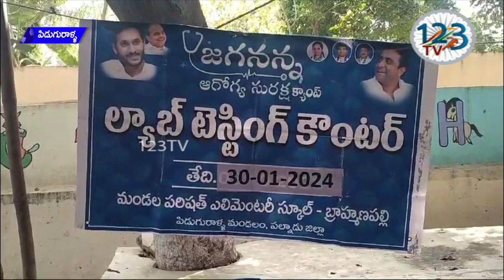పిడుగురాళ్ల మండలం బ్రాహ్మణపల్లి గ్రామంలో నీ ఎలిమెంటరీ స్కూల్ నందు నిర్వహించి యున్నారు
ఆంధ్రప్రదేశ్ ప్రభుత్వం ముఖ్యమంత్రి వైయస్ జగన్మోహన్ రెడ్డి పేద ప్రజల ఆరోగ్యమే లక్ష్యంగా ప్రతిష్టాత్మకంగా చేపట్టిన జగనన్న ఆరోగ్య సురక్ష రెండో విడత కార్యక్రమంలో భాగంగా ఈరోజు గురజాల నియోజకవర్గం పిడుగురాళ్ల మండలం బ్రాహ్మణపల్లి గ్రామంలో నీ ఎలిమెంటరీ స్కూల్ నందు నిర్వహించి యున్నారు ఈ కార్యక్రమానికి గ్రామస్తులు రోగులు పెద్ద ఎత్తున తరలివచ్చి వైద్య సేవలు వినియోగించుకున్నారు మొత్తం 527 మంది రోగులకు వైద్య పరీక్షలు చేసి ఉచితంగా మందులు పంపిణీ చేసి ఉన్నారు ఇందులో పురుషులు 269 మంది కాగా స్త్రీలు 251మంది చిన్న పిల్లలు ఏడుగురు 78 మంది స్పెషల్ పరీక్షలు చేయించుకున్నారు ఈ కార్యక్రమంలో ప్రత్యేకంగా కంటి వైద్య శిబిరం గైనకాలజిస్ట్ సేవలు ఆర్తో జనరల్ మెడిసిన్ గుండెకు సంబంధించి ఈసీజీ తదితర వైద్య సేవలను ఈ కార్యక్రమం ద్వారా ప్రజలకు అందించారు ఈ కార్యక్రమంలో డాక్టర్లు కెవి నాగిరెడ్డి కె.వి.ప్రవీణ్ రెడ్డి స్పెషల్ డాక్టర్ అలేఖ్య అశోక్ కుమార్ ఆర్థో వైద్యులు రోగులను పరీక్షించి సంబంధిత మందులు పంపిణీ చేశారు ఈ కార్యక్రమానికి పిడుగురాళ్ల ఎంపీడీవో కాశయ్య విచ్చేసి ఏర్పాట్లను పర్యవేక్షించారు ఈ కార్యక్రమంలో పంచాయితీ సెక్రెటరీ కే కోటేశ్వరరావు కరాలపాడు ప్రాథమిక ఆరోగ్య కేంద్రం సూపర్వైజర్ సురేష్ పి హెచ్ సి సిబ్బంది బ్రాహ్మణపల్లి గ్రామ సచివాలయ సిబ్బంది ఏఎన్ఎంలు ఆశ వర్కర్లు తదితరులు పాల్గొన్నారు.